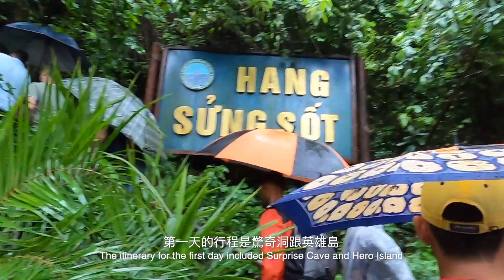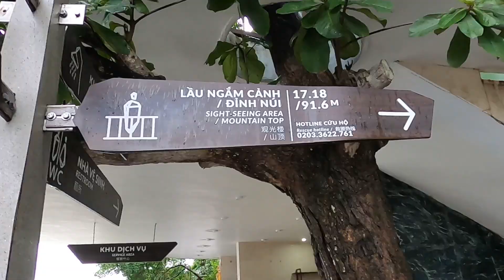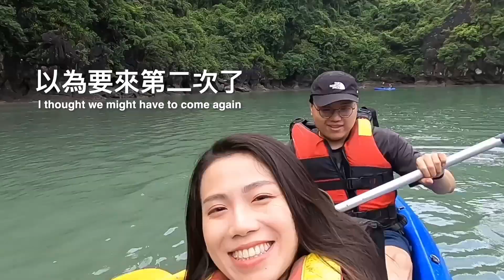越南Vlog下龍灣Halong Bay 2天1夜豪華(？)郵輪之旅 世界遺產級的房間View！｜德瑞瑪Dreama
越南 北越下龍灣 Vietnam Halong Bay - Sep. 2023
Never tire of the mountain views!
Everything here is unbelievably beautiful.
It's my first time spending a night on a ferry～
Truly appreciate everything being just right！